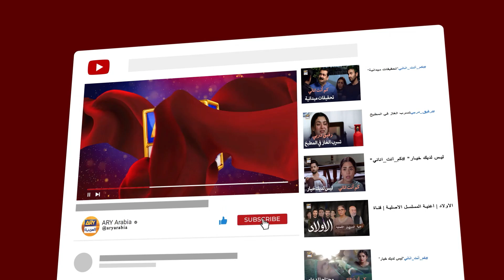سيتألم عندما يعلم علاقتك السريّة بزوجته | مسلسل إنها مجنونة